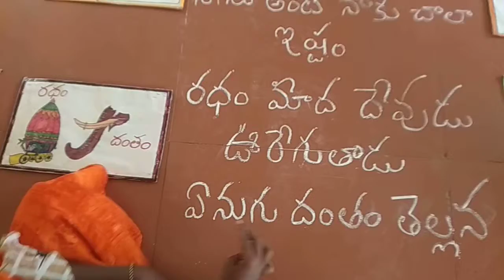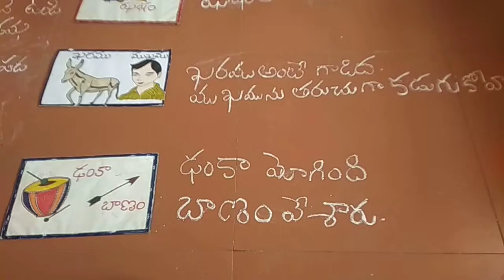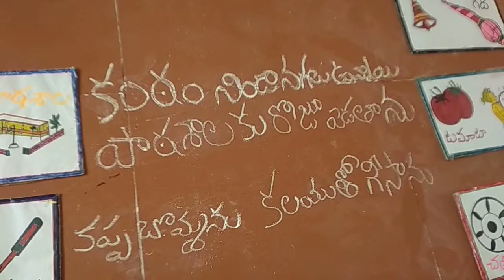Telugu revision activities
తెలుగు Revision activities.. పదాలు ఉపయోగించి వాక్యాలను ఏర్పాటు చేయుట...ఈ activity ద్వారా విద్యార్థులు కు బొమ్మలను గుర్తు పట్టడం, వాక్యాలను ఆలోచించడం,చదువడం మరియు వ్రాయడం సామర్థ్యం లు పెరుగుతాయి...